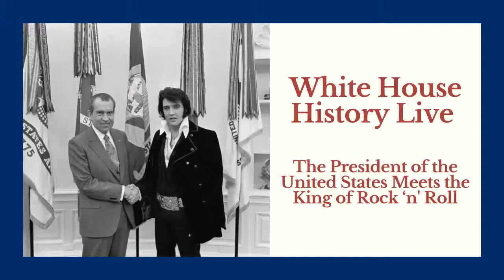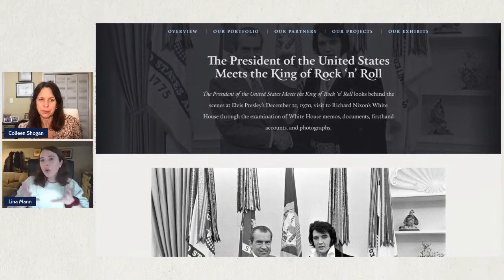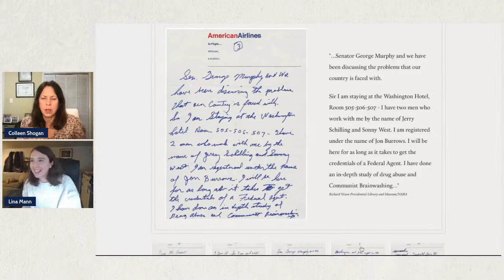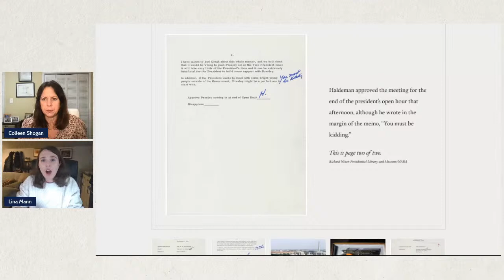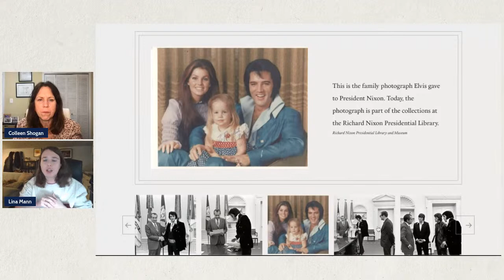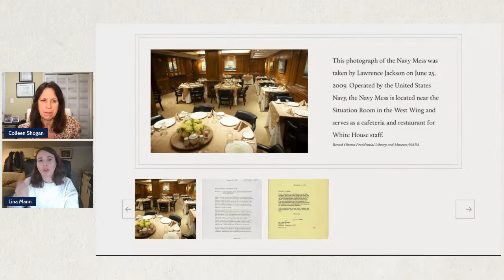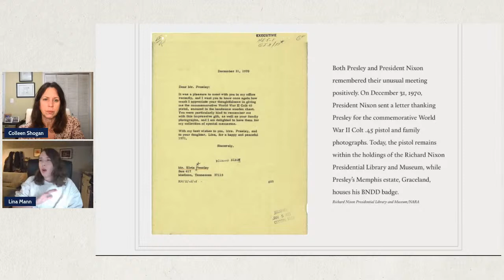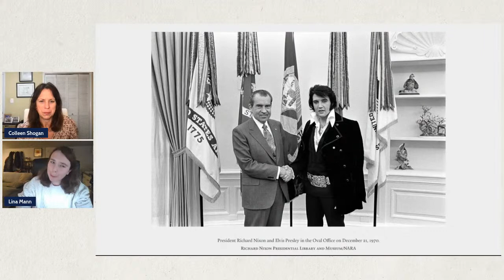White House History Live: The President of the United States Meets the King of Rock ‘n' Roll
Early on the morning of December 21, 1970, Elvis Presley arrived at the White House and requested a meeting with President Richard Nixon. This impromptu meeting resulted in a famous photograph of the pair shaking hands in the Oval Office.

Today, it remains one of the most requested photographs from the National Archives and Records Administration. Although the photograph is iconic, the story behind this impromptu historic meeting is even more remarkable! In honor of the 52nd anniversary of this visit, White House Historical Association historian Lina Mann will discuss Elvis Presley and Richard Nixon’s meeting in the Oval Office through exploration of a new digital exhibit.

Join us in learning more about White House History right from your own home. Our series, White House History Live, delves into the stories that make up the history of the Executive Mansion.